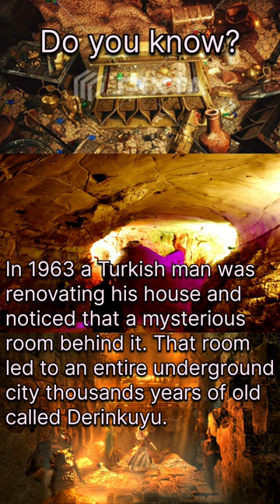Derinkuyu underground city turkey | Turkish man finds underground city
in 1963 a Turkish man was renovating his house and noticed that a mysterious room behind it. that room led to an entire underground city thousands of years old called Derinkuyu.
derinkuyu underground city turkey
underground city in turkey
derinkuyu
1963 turkey underground city